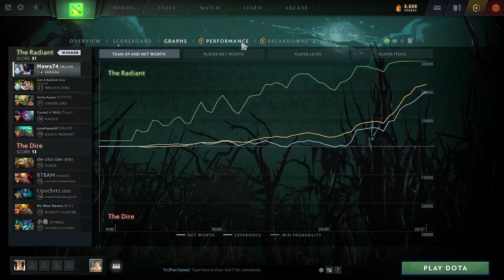Pos 4 Mirana